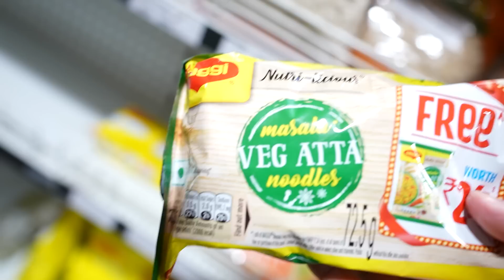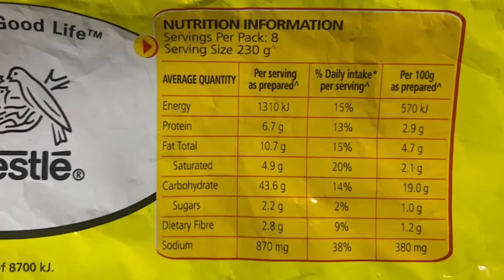Maggi Khane se Body Banati Hai...|Jeet Selal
Use my Code: WORKOUT
Get Maximum discounts only on My code...

Useful links:
Calorie tracking:

In this video I am explaining the facts and myths around Maggi as a food/supplement, to be used in bodybuilding.

Fitness matters with 3 things:
Training
Nutrition
Rest

We will be focused on Nutrition on this video, as Maggi falls into the nutrition category of fitness.
There are various products available in the market, however all of them are identical in their nutrition value. The one I have got for this video has the following Nutrition value.

Serving Size: 230 g
Energy: 313 Cal
Protein: 6.7 g
Carbs: 43 g (Refined Flour, Processed)
Fats: 10.7 g (Saturated Fat and Trans fat)
Fiber: 2.8 g
Sodium: 870 mg

The biggest concern I would have is with the source of the carbs, which comes from refined flour, which increases sugar level in the body instantly, which may result in diabitic conditions and insulin spike. However, one may ask, to build up the muscle, the Glucose or sugar would require, but if you avail a source of glucose from processed food like this, you would receive the sugar instantly and in abundance which is not healthy, our body would require steady and slow intake of Sugar which can be digested and used. The trans fat available in the maggi can cause bad cholesterol in the arteries which can cause heart related issues in the long run. Sodium is also very high in quantity with this serving size, sodium is for blood pressure. High sodium value may lead to higher blood pressure also sodium is also responsible for water retention. An average human requires 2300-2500 mg of sodium daily, however, when you consume 890 mg from one serving it may result in an overlimit from the other source of foods you will be consuming in a day.

So, it is not a good food choice for bodybuilding and heath & Fitness.

Other Negative effects
Malnutritions
MonoSodium Glutamate issue
Obesity

It is an individual choice to consume Maggi, however, I would recommend to use it type of cheat meal once in a while.